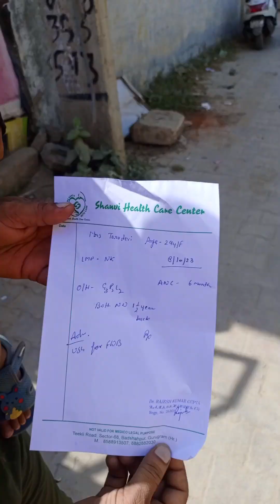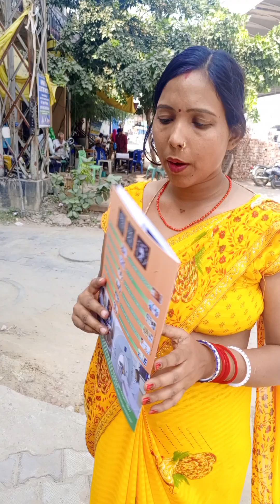मेरा बेबी का वजन कम है